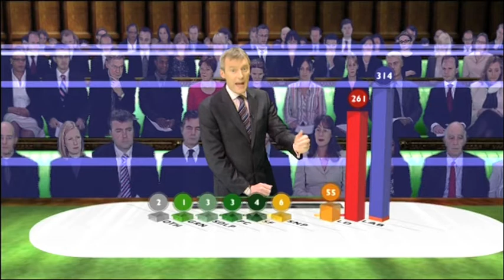Jeremy Vine at the Dispatch Box.mov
The BBC Election Night data table in use on the day after the UK General Election. Jeremy Vine was able to build fantasy coalitions at the dispatch box live inside a virtual House of Commons during the Election Night 2010 results programme. The drag and drop histogram builder was conceived to deal with the hung parliament scenario. This sequence was the fruition of months of work by the BBC VR production team, Brainstorm and Idonix. The key staff involved were Jonathan Spencer (BBC designer at the 326 win line), Benedick Watt (BBC producer just right of the 326 win line), Claire Bellis (BBC director, just left of the 326 win line), Javi Garcia (Brainstorm software engineer) not forgetting my colleagues in graphic design Paula Thompson, Julie Triton, Mike Knight, Mark Edwards, George Spencer and Louise Smith. Thanks also need to go to Danny Popkin, Diana Martin, Simon Enright and especially Craig Oliver.